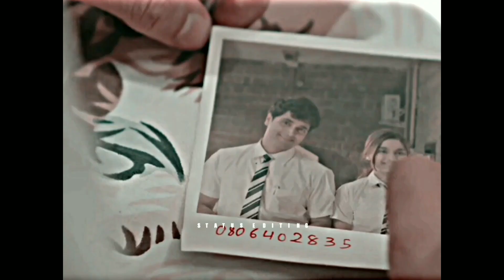Thoda Thoda Pyar Hua Tumse | Lofi mix status 🎧 | Slowed reverb status | Official Status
Thoda Thoda Pyar Hua Tumse  | Lofi mix status 🎧| Status ⚡ | Slowed reverb status

STATUS EDITING

status editing XML
bollywood movie status
hdr status editing
capcut hdr status editing
tamil status
whatsapp app status download
4kstatus download
New viral status
viral XML file
sad status
Love status
Lofi mix status
New viral status
New Arijit Singh slow status
Trending status
Slowedstatus